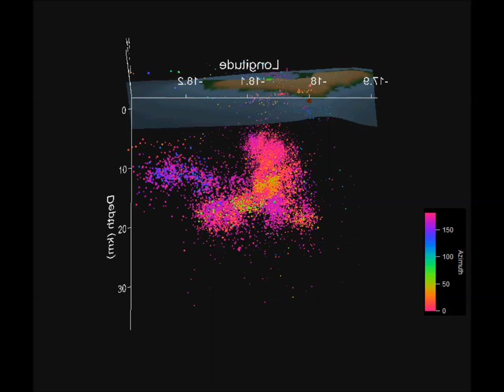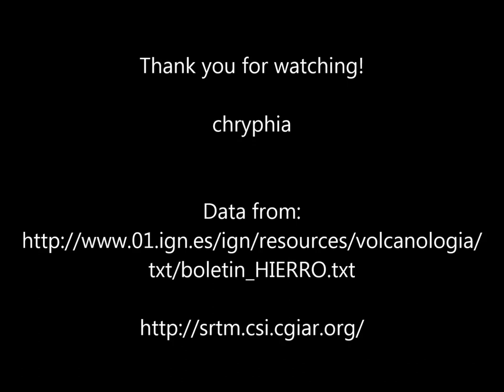El Hierro earthquakes up to 25.03.2013 by azimuth